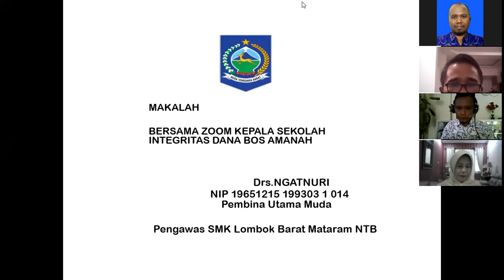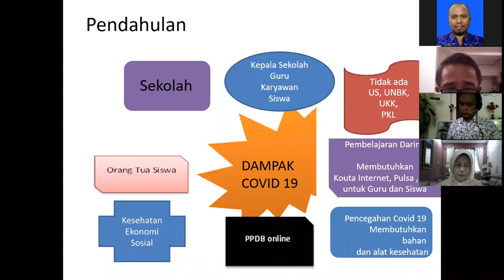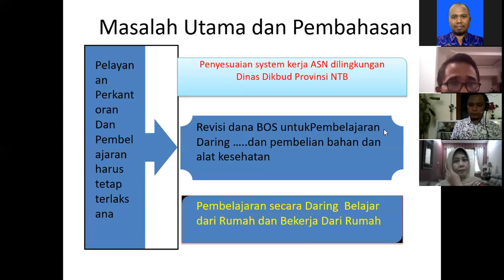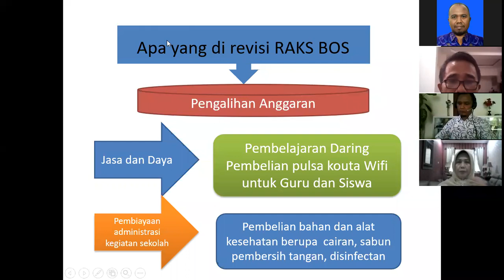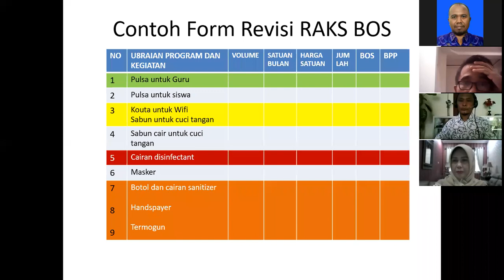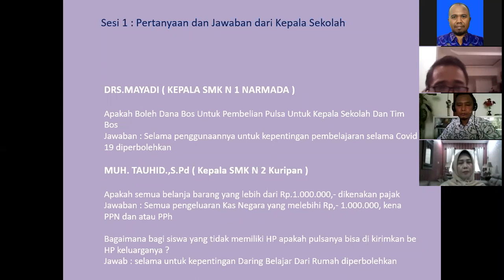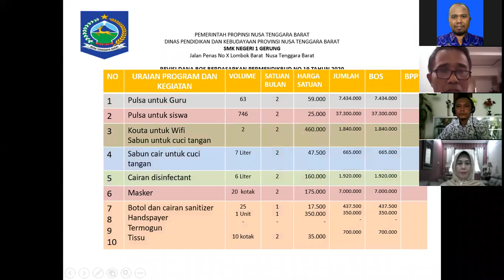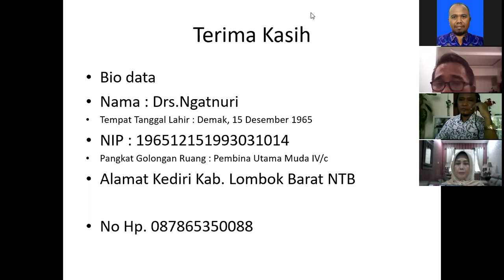Bersama Zoom Kepala Sekolah Integritas dana BOS Amanah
Paparan Drs. Ngatnuri
Pengawas Sekolah Lombok Barat Mataram NTB pada Forum Ilmiah Pengawas Sekolah APSI Rabu, 3 Juni 2020